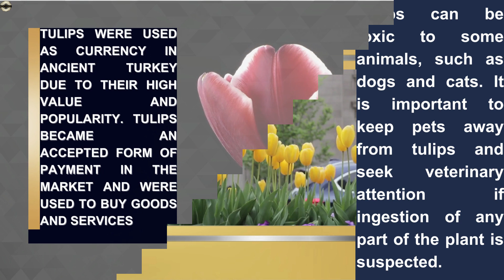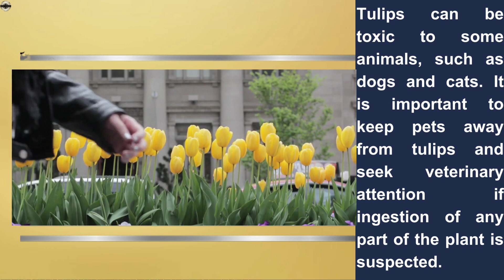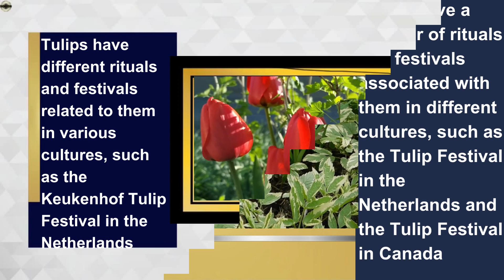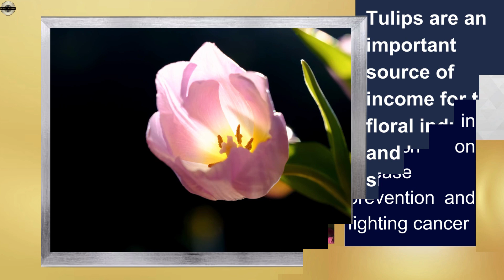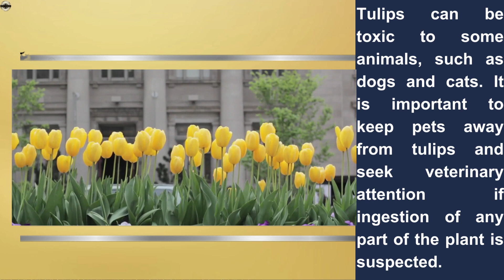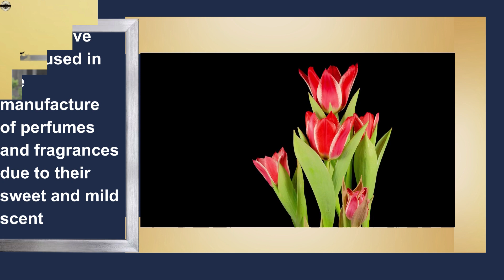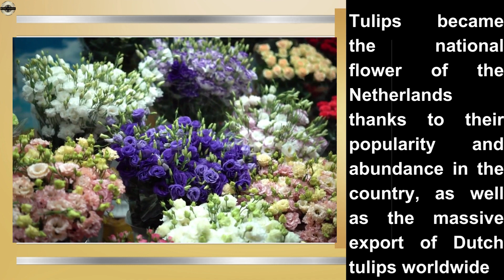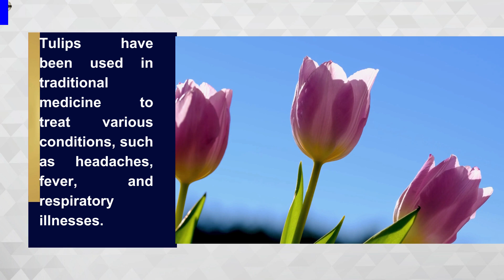TULIPMANIA The FASCINATING STORY Behind These FLOWERS With RELAX MUSIC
Have you ever wondered what is the story behind the beautiful TULIPS? Where did they come from and how have they become such an important symbol of DUTCH CULTURE? If so, this TULIPMANIA: The FASCINATING STORY Behind These FLOWERS With RELAX MUSIC video is for you!
On this exciting journey through history, you will discover the fascinating evolution of TULIPS over the centuries. From their origin in TURKEY, where they were cultivated by the sultans and considered symbols of wealth and status, to their arrival in EUROPE and their popularization in the NETHERLANDS, where they became the object of TRADE and FINANCIAL SPECULATION.
You will learn the secrets behind the beautiful COLORS and unique shapes of these FLOWERS, including how the vibrant color combinations we love so much are achieved. You will also discover how TULIPS have influenced the CULTURE and ECONOMY of different countries, and how their legacy is still relevant today.
This video is perfect for those who love NATURE and HISTORY and for everyone interested in discovering the secrets behind one of the most iconic SYMBOLS of SPRING. Join us on this journey to discover the true story behind TULIPS and its impact on the world.
This "TULIPAN: The FASCINATING STORY Behind These FLOWERS" video will take you on an exciting journey through time to discover the HISTORY and cultural significance of TULIPS. With its stunning beauty, fascinating evolution, and rich HISTORY, you can't miss this video about one of the most beautiful FLOWERS in the world. Enjoy it!

IF YOU KNOW OTHER BENEFITS LET THEM KNOW IN THE COMMENTS

RELEVANT HASHTAGS